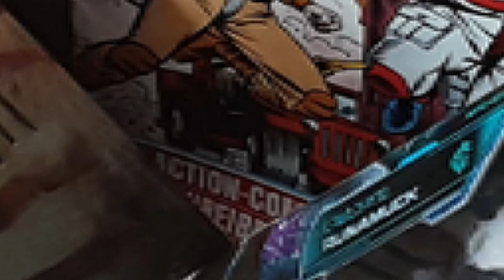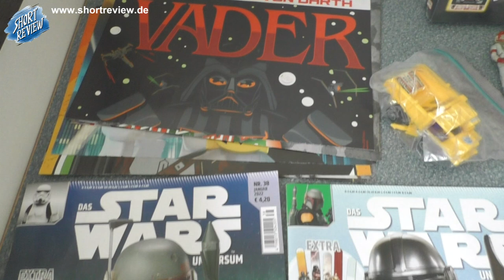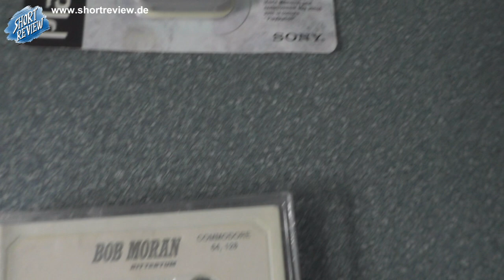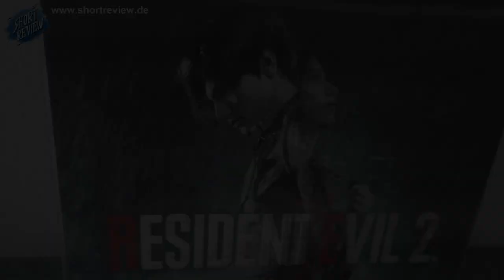Mega Tausch Paket vom BÜRGERMEISTER mit ... Toys Games Movies und mehr ??? also ein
UNBOXING Zeit.
Es gab einen tollen TAUSCH DEAL mit dem BÜRGERMEISTER (@derburgermeister3215 ) und packe ich nun mit Euch aus. ...

SHORTREVIEW